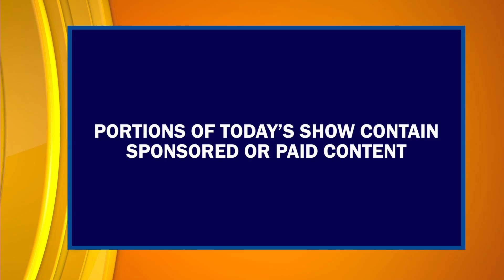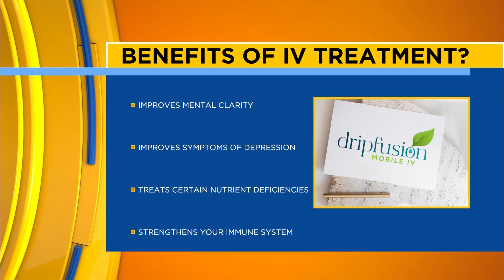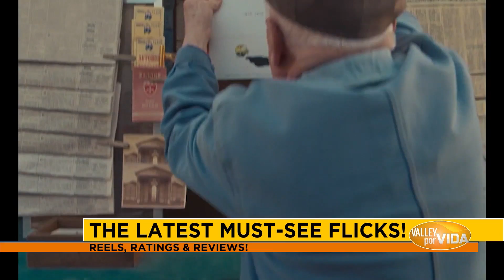Episode #196 Pt 1 | "Valley Por Vida" Lifestyle Show | Host & Executive Producer Danielle Banda TV